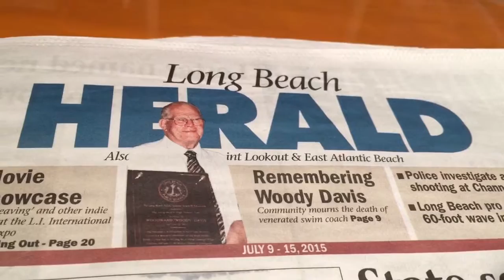Halftime Howie Pays Tribute To Woody Davis #7